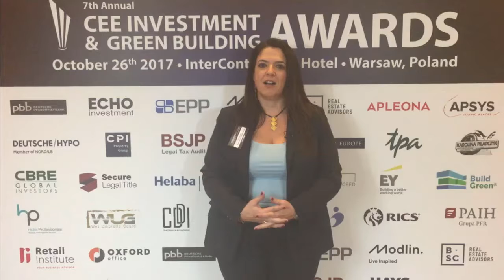2017.10.25 - Lila Pateraki, Zeus Capital Management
Lila Pateraki, Chief Investment Officer, Zeus Capital Management speech during Jury Dinner at 7th CEE Investment & Green Building Awards